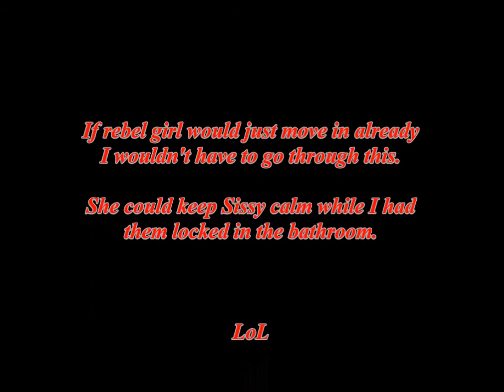Sissy In The Potty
I've heard that older dogs are tough  ...  but what if you slow roast or put in a crock pot !?!